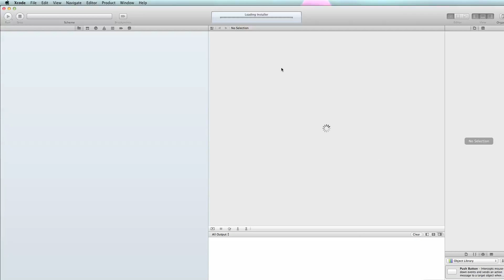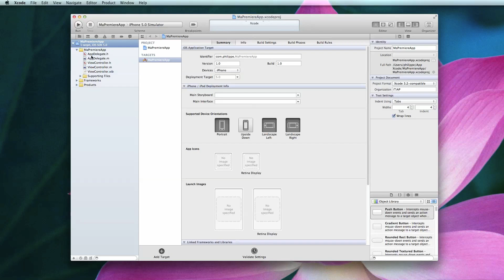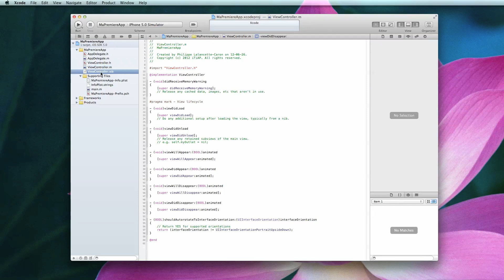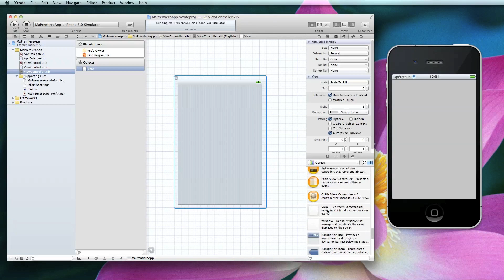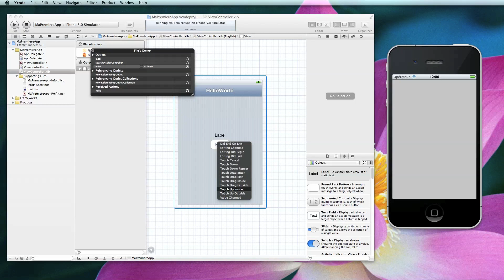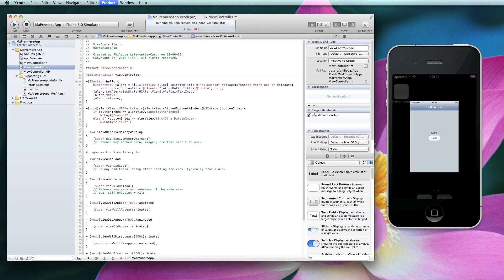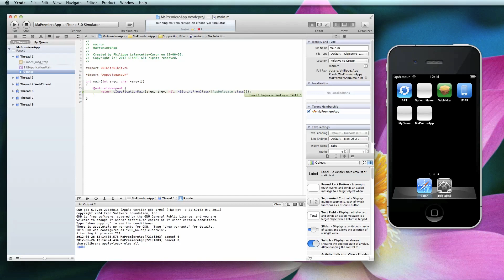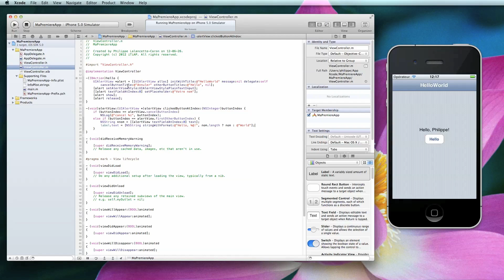[Xcode] Comment créer sa première application iOS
Mettez la vidéo en 720p (ou 1080p) pour bien lire :)
Voici comment créer sa première application iOS avec Xcode :)